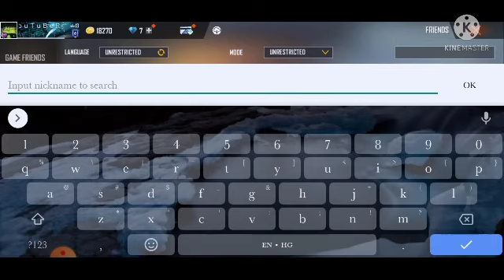LEVEL ||100 ||1D||IN INDNA ffshorts india #